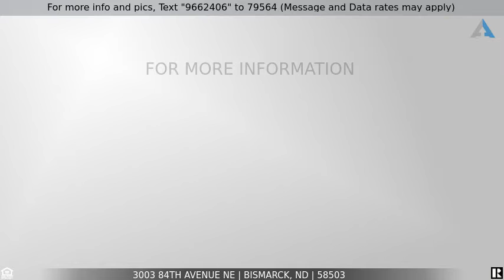Priced at $724,900 - 3003 84th Avenue NE, Bismarck, ND 58503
5 Acre NE Bismarck Property!

DEBUT OPEN HOUSE SUNDAY, MAY 1, 1:30pm-3pm.  Situated on 5 acres and ZONED for 3 HORSES this property has it ALL!  The front porch welcomes you into this spacious home!  The OPEN FLOOR plan with VAULTED CEILINGS creates the perfect entertaining space with both a living room and sunken family room!   The kitchen was updated in 2017 with eat-at island, stainless steel appliances, granite countertops and custom tile backsplash.  The dining area is spacious and has ample cabinets!  The master suite has walk in closet, remodeled bathroom with tile floors, whirlpool tub and custom backsplash.  There are also 2 additional bedrooms, full bathroom with dual sinks and an office with built in cabinets on the main.  The basement provides a family room, game room, craft room, 2 additional bedrooms, bathroom with double sinks, reading nook and plenty of storage!  New furnace in 2020.  The 3 stall garage is heated and has a floor drain.  You'll love the tree lined outdoor space with a 24' X 10' deck, 16' X 16' paved patio with fire pit, new landscaping and fenced in garden area with watering spigot.  You'll find plenty of storage in the 32' X 48' steel POLE BARN with a 16' X 16' storage LOFT.  See it before it's SOLD!